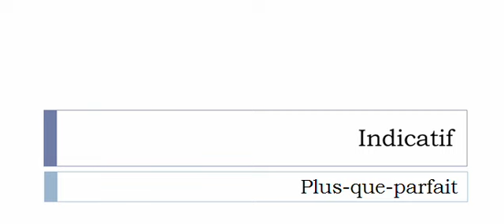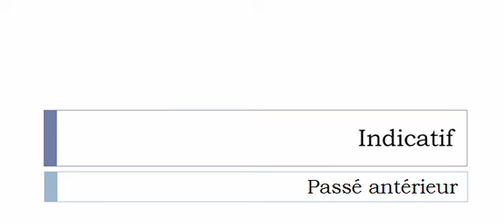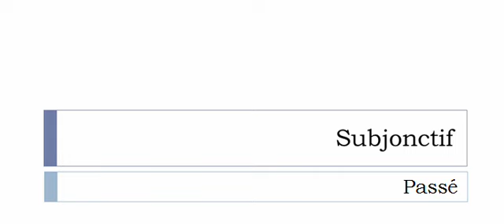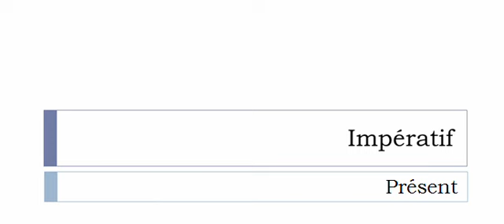フランス語を学ぶ = 共役 = Désaxer